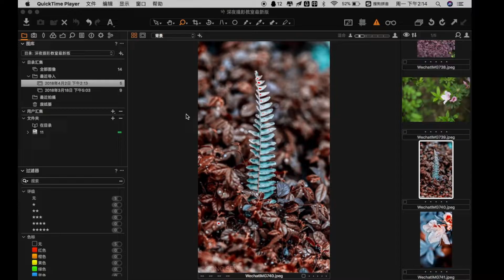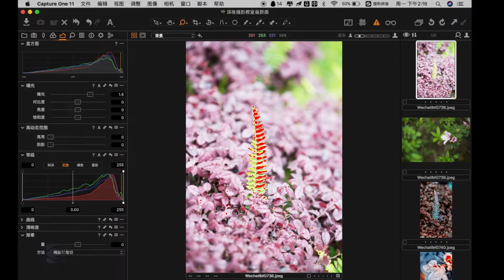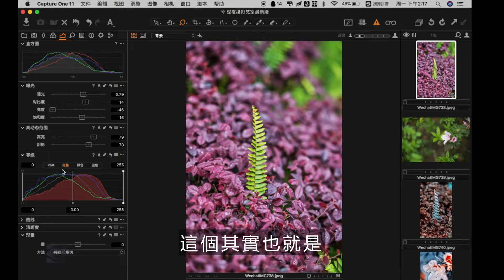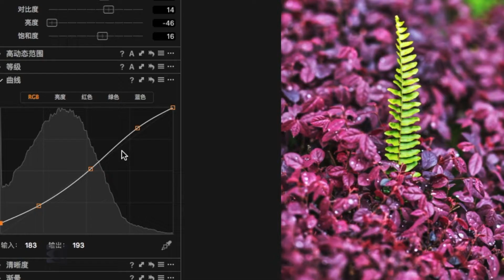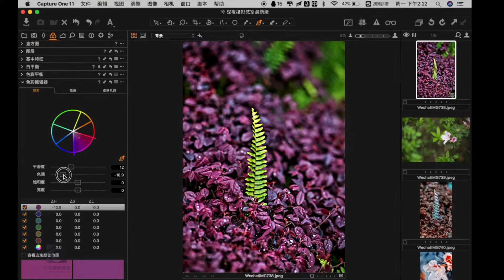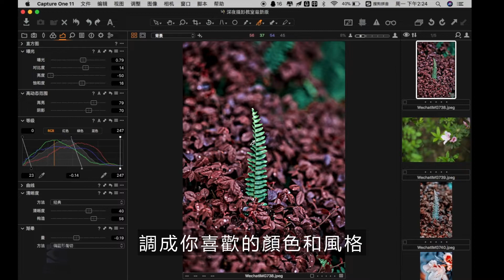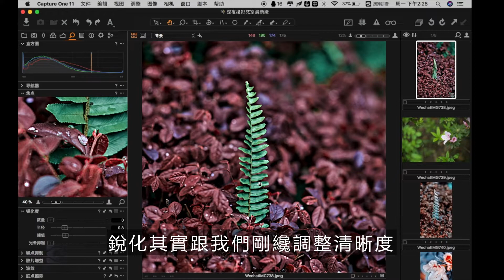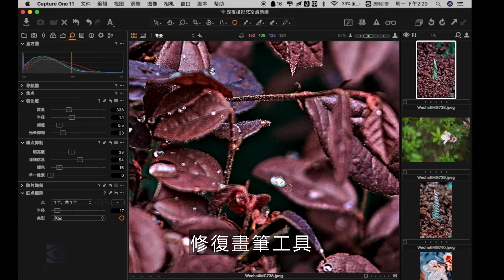Capture One系列課程：怎麽調整圖片的曝光值？改變圖片顔色的方法 | 深夜攝影教室